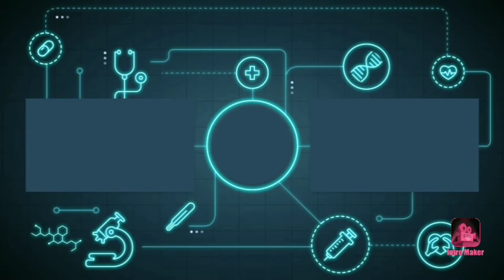K.S.R.T.C. KARNATAKA BUS SKIN || K.S.R.T.C. KARNATAKA BUS LIVERY FOR VOLVO B8R BUS MOD BUSSID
BUS MOD CREDIT ~
:-[Cb project

📌LIVERY CREDIT :- GAME STATION INDIA

SHARING THIS 💝

COMMENT SECTION 😍

😉 👉Tap🔔Icon!

THANKU GUSY FOR WATCHING - GAME STATION INDIA🙏 TAKE CARE 💓❤